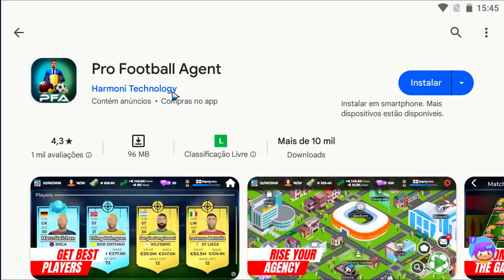O INÍCIO DO MODO CARREIRA AGENTE DE FUTEBOL! - Pro Football Agente 2024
📷 Me siga no Instagram: @Neomar_10